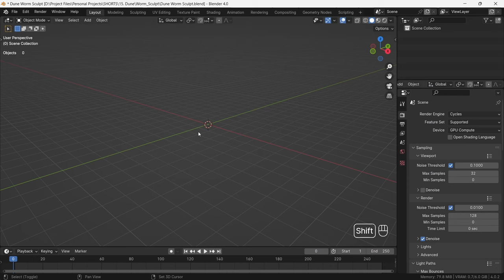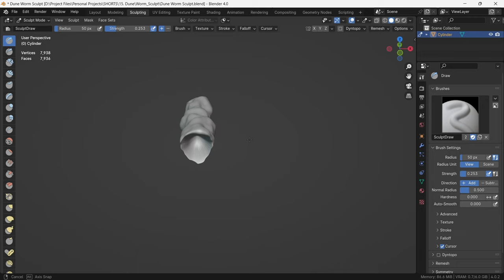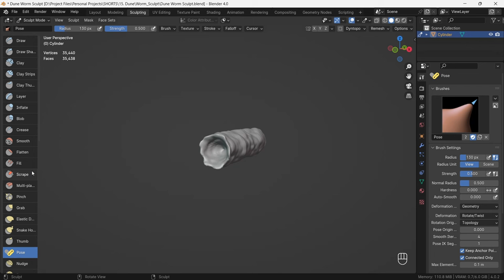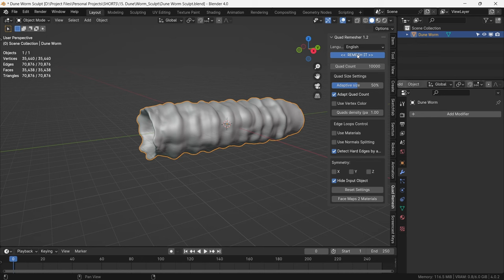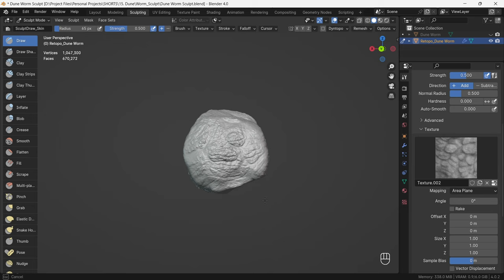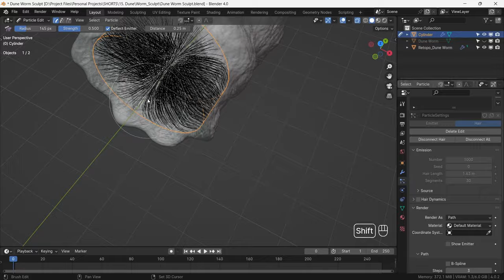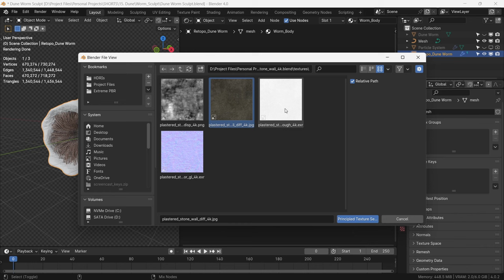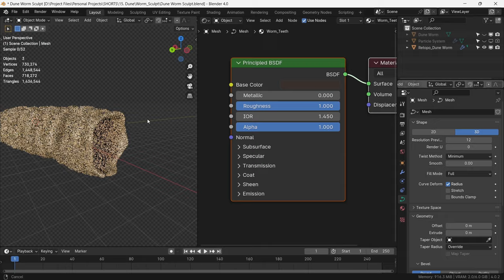How to Sculpt the Dune Sandworm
In this video, we sculpt the Dune Sandworm aka 'Shai Hulud' in Blender.

Get Free 'Principles of Cinematic 3D Renders' guide, by signing up for my newsletter where I share fun things, tips and tricks, assets and more:

MY RECOMMENDED LEARNING RESOURCES:
Blender Launch Pad Course (Highly recommended for beginners)

Master 3D Environments in Blender Course (My favourite environment course in blender)

Master 3D Sculpting in Blender Course (Comprehensive sculpting course)

Cubic Worlds Course (For stylized renders and animations, this is the stop for you)

Substance Painter Launch Pad Course (My favourite and most comprehensive SP course)

Chapters:
00:00 - Introduction
00:38 - Making Sculpt Brush
00:46 - Base Mesh
02:35 - Mid-Level Detail
06:37 - Micro-details
09:40 - Making the Teeth
12:55 - Shading
16:08 - Conclusive Remarks